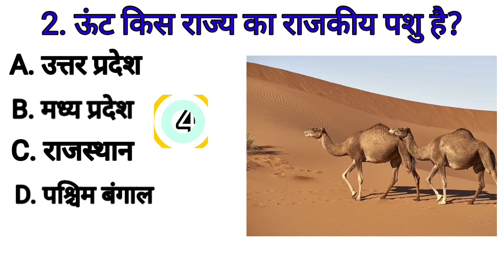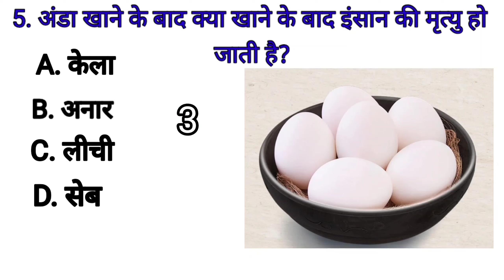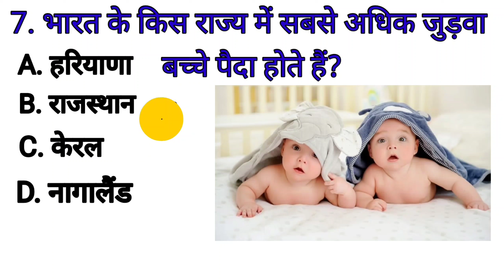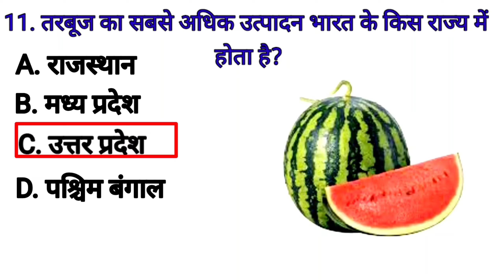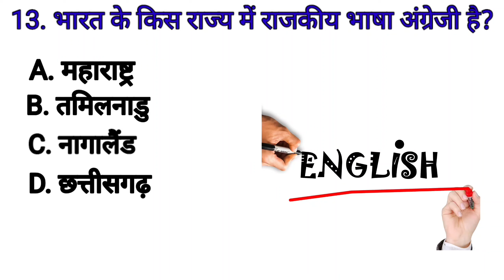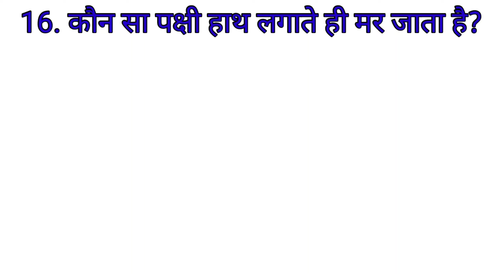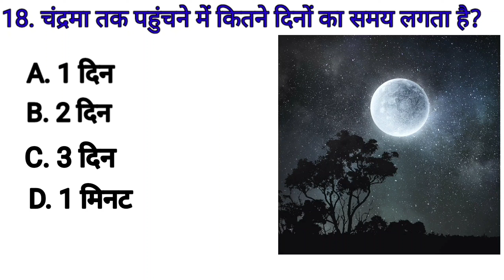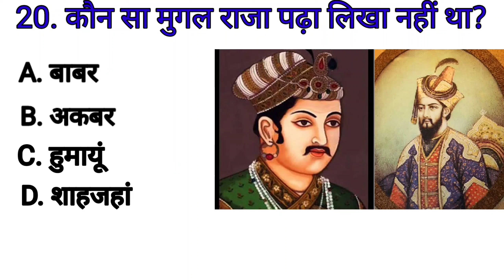GK Quiz | Gk Question and Answers | General knowledge | Gk Quiz in Hindi | Futuretakgk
इस वीडियो में हमने सामान्य ज्ञान 20 बहुत ही महत्वपूर्ण सवालों के बारे में आप सभी को बताया है। जिसको याद रखकर आप सभी किसी भी सरकारी परीक्षा और competitive exam को clear कर सकते है। Gk Knowledge आप सभी का स्वागत करता है।

 your queries 👇👇
🔻. gk
🔻. general knowledge
 🔻. important gk questions and answer for competitive exams
🔻. quiz test
🔻. br gk study
🔻. important gk
🔻. quiz test
🔻. competitive quiz
🔻. quiz questions
🔻. general knowledge questions
🔻. gk quiz
🔻. india gk
🔻. hindi gk
🔻. samanya gyan
🔻. gk questions
🔻. lucent gk
🔻. lucent gk
🔻. lucent geography
🔻. geography gk
🔻. lucent mcq
🔻. gk
🔻. gk questions and answers
🔻. gk question
🔻. general knowledge
🔻. br gk study
🔻. gk questions
🔻. g k
🔻. question
🔻. general knowledge questions and answers
 🔻. samanya gyan
🔻. gk ke sawal
 🔻. knowledge
🔻. question answer
🔻. general knowledge questions
🔻. gk knowledge
 🔻. जनरल नॉलेज
🔻. जीके
🔻. gk quiz
🔻. g.k
 🔻. gk
🔻. gk question
🔻. gk afroz
🔻. gk questions
🔻. gktoday
🔻.gk tricks
🔻. gk study adda
🔻. gk video
🔻. gk live
🔻. question
🔻. सामान्य ज्ञान
🔻. general knowledge ke question
🔻. gk knowledge
🔻. gk dijiye
🔻. general class
🔻. brgkstudy
🔻. gk
🔻. gk question
🔻. gk questions and answers in hindi
🔻. gk police
🔻. gk ias
🔻. gk ips
🔻. student motivation